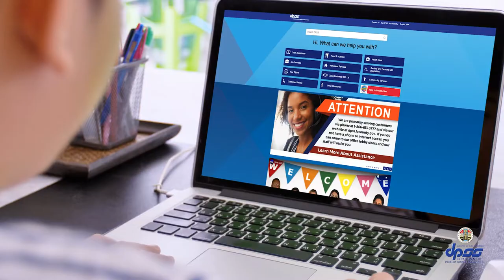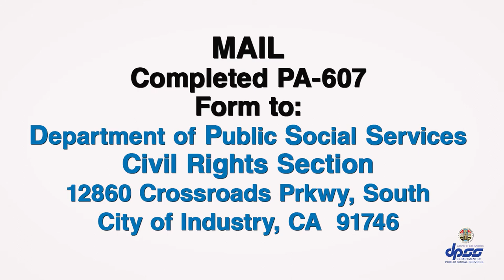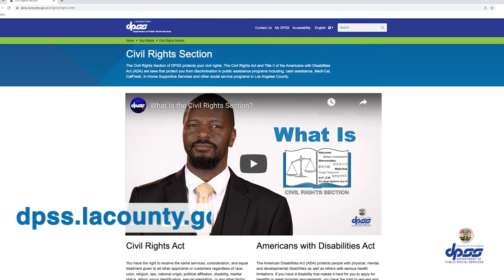What Is the Civil Rights Section?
Meet the DPSS's Civil Rights Section and the vital service it provides to the Department and its customers.
NOTE: Click on the CC Icon to TURN ON/OFF Closed Captions (Subtitles) In English.  CLICK on the GEAR ICON to SELECT subtitles in 10 (Threshold) LANGUAGES.